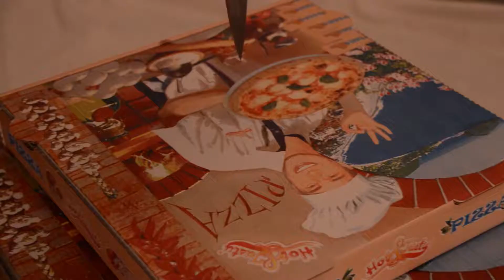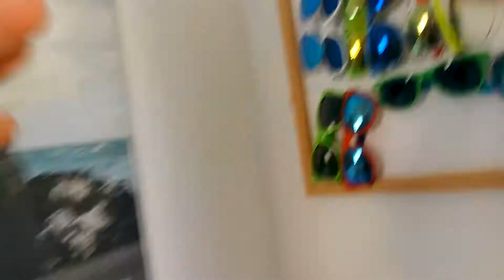Unser erster Geplannter Dreh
Heute war unser erster komplett geplanter Drehvormittag, nachmittags hatte ich  och ein Meeting mit den Pfalzwerke...

Viel Spaß...

Mein Equipment:

Andere kleine Kamera